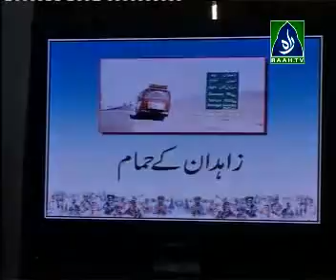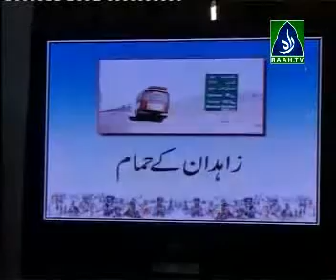Abdullah qabeer ki digital kitaabon ki taqreeb ronumaai(part 2) press club 2009